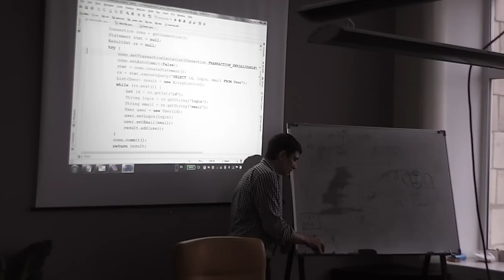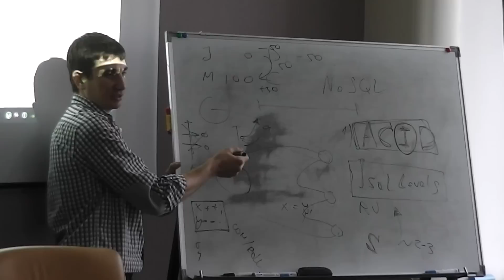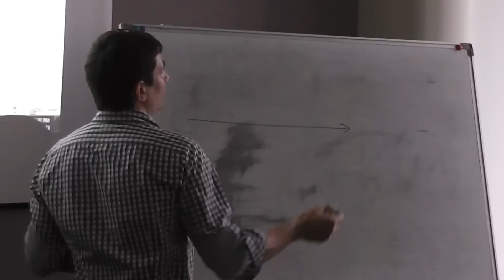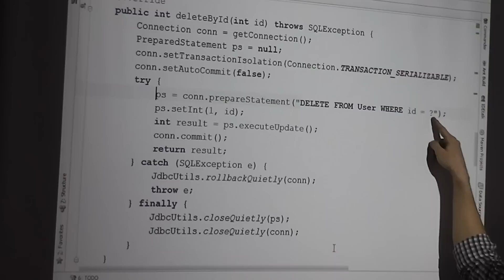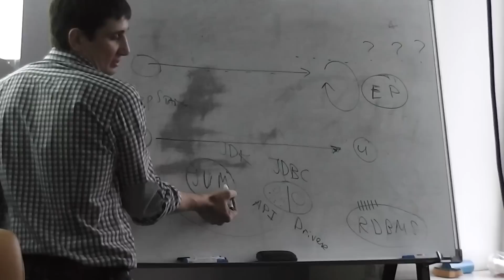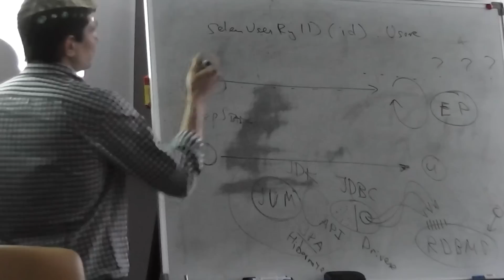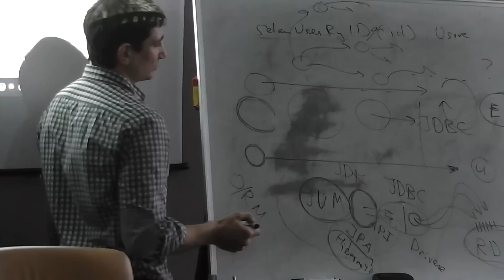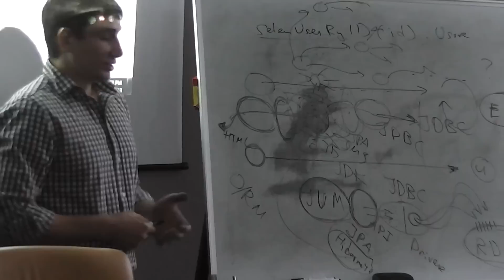Основы JDBC (Часть 4)